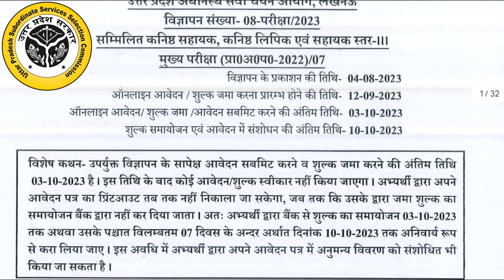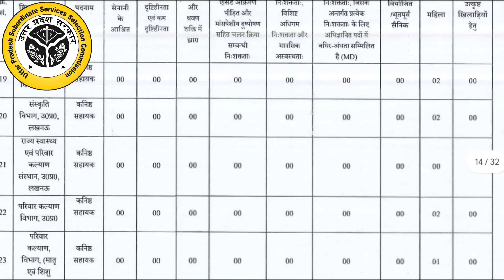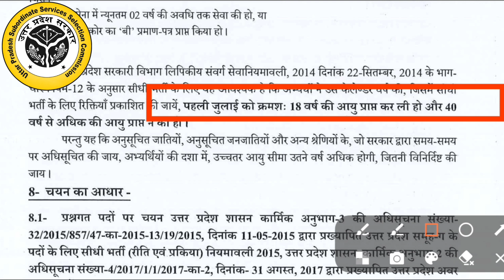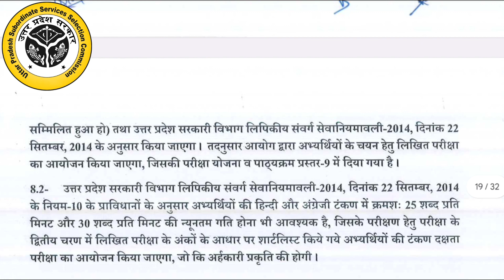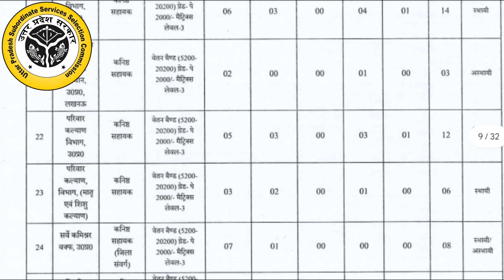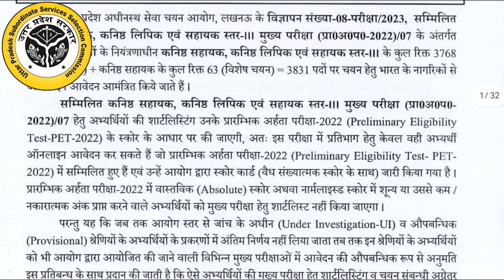Upsssc Junior Assistant 2023भर्ती जारी🥳|Completed Notificationजारी|क्या है Eligibility,Exam pattern🤔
Upsssc Junior Assistant 2023भर्ती जारी🥳|Completed Notificationजारी|क्या है Eligibility,Exam pattern🤔upssscpet2022

Cover Topic:
junior assistant,
junior assistant latest news,
upsssc junior assistant 2023 classes,
upsssc junior assistant 2022,
junior assistant classes 2023,